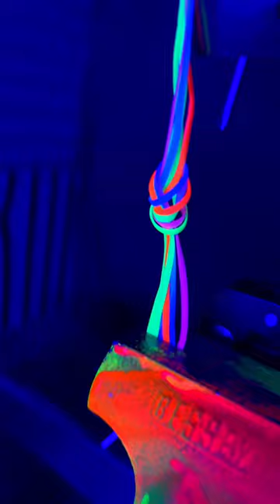A knot of elastic bands vs a fire burner Macro ASMR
In this short video, macro shot of Paper clip VS fire Macro ASMR